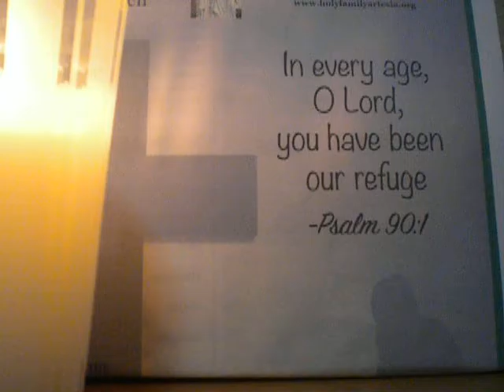1538/2000 Our Father(in silence)/Jubilee Prayer/cover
Psalm 90:1 In every age, O Lord, You have been our refuge

Amén.
Padre nuestro,
Amén.
Amén.

debitoribus nostris.

2016 Year of Mercy as declared by Pope Francis